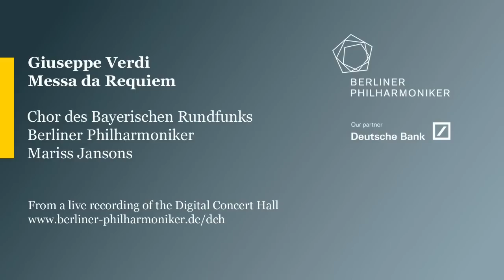Verdi: Requiem / Jansons · BR Chor · Berliner Philharmoniker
Giuseppe Verdi: "Dies irae" from Messa da Requiem / Mariss Jansons, conductor · Peter Dijkstra, chorus master · Chor des Bayerischen Rundfunks · Berliner Philharmoniker / Recorded at the Berlin Philharmonie, 13 March 2010
The Berliner Philharmoniker's Digital Concert Hall: